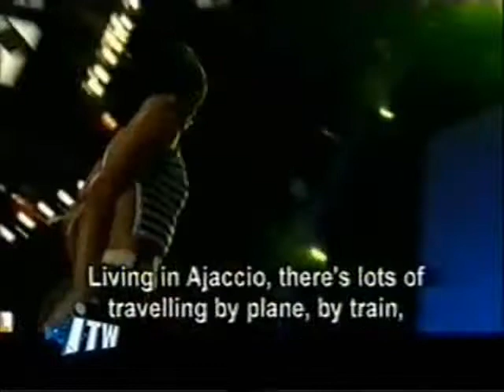alizee swanee river.wmv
a new alizee fan video made by me.the song is from hugh laurie aka dr.house and call swanee river.alizee is the best singer, women and mother in the world and univers.